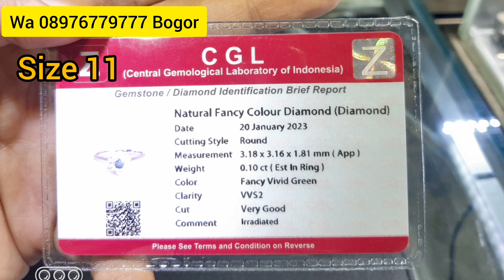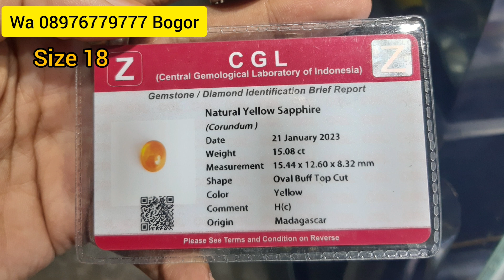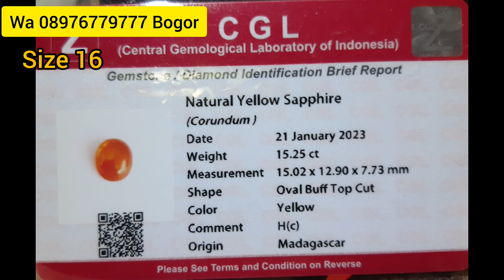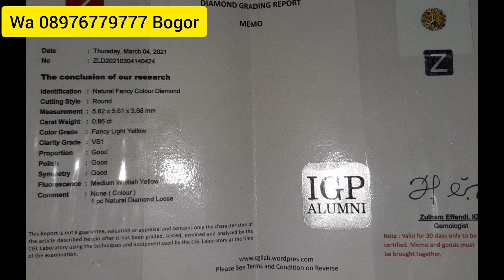BARANG BARU!!ZAMINAN 100% BATU PERMATA ASLI BERLIAN SAPPHIRE RUBY KALIMAYA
Yans Antique Juliansyah
Menjual Berbagai Macam Cincin Permata,Batu Akik Dan Berlian
Lokasi Kami Di Kota Bogor
Harga Kami Mengikuti Kwalitas Batu Dan Modal Pastinya Ya 😁
Pokoknya Ada Harga Ada Kwalitas.
Link Whatsapp ⬇️⬇️⬇️
Untuk No Rek, Saya Hanya Menggunakan Rek BRI Atas Nama Juliansyah 🙏🏿
Info No Rek By Wa
NB : Kami Tidak Melayani Transaksi Dengan Metode Bayar Ditempat (COD) Kecuali Bayar Di Tempat Kami 🙏🏿
Jadi Untuk Yg Jauh Di Seluruh Indonesia,Barang Akan Kami Kirim Setelah Pembayaran Sudah Di Lakukan.